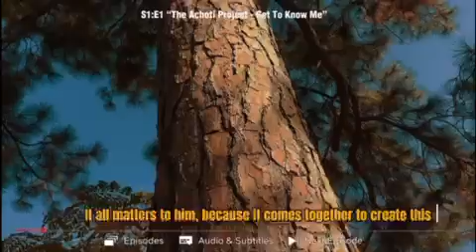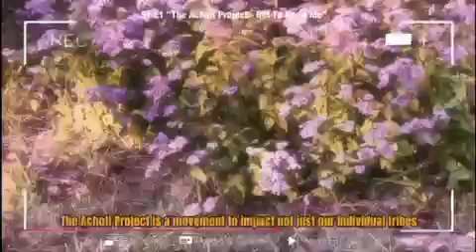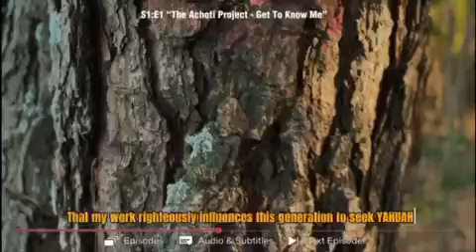Meet Achoti Tsiyon Azar